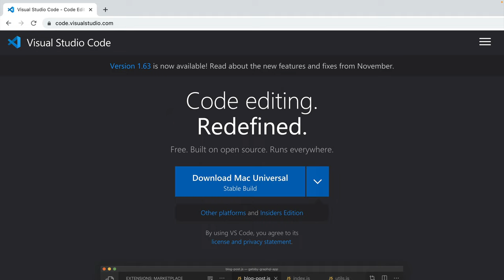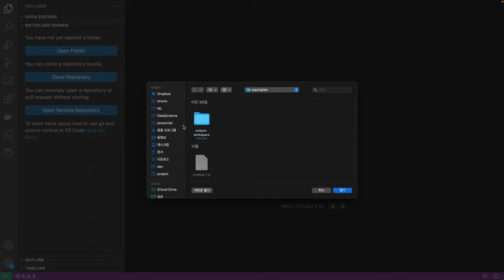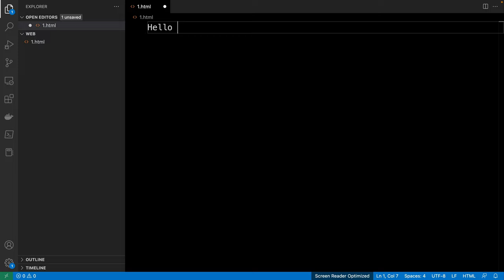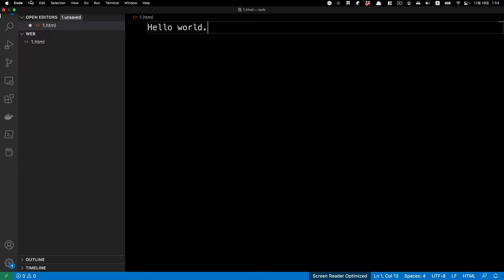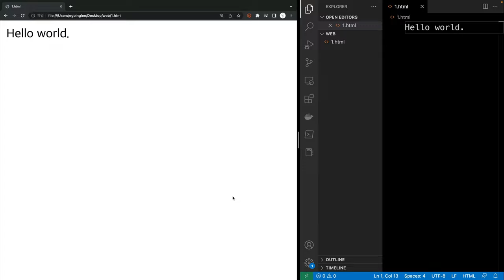WEB1 - 5. HTML코딩과 실습환경 준비 (2023년 수정판)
실습환경을 구축하는 방법을 소개합니다.

로 볼 수 있습니다.

이 영상은 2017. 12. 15. 제작된 영상을 리뉴얼 했습니다.
변경된 내용은 Atom 에디터가 종료되면서 Visual Studio Code로  편집기를 변경했습니다.